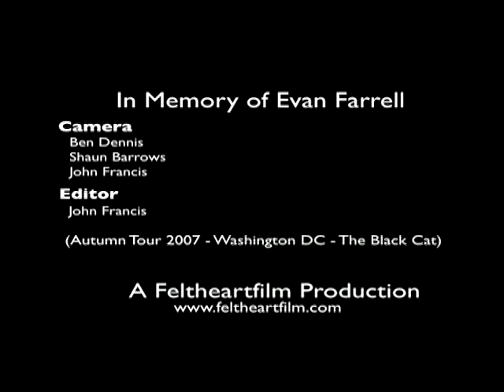Magnolia Electric Co_It's Easier Now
It's Easier Now
Magnolia Electric Company